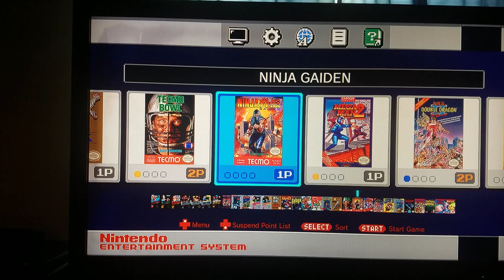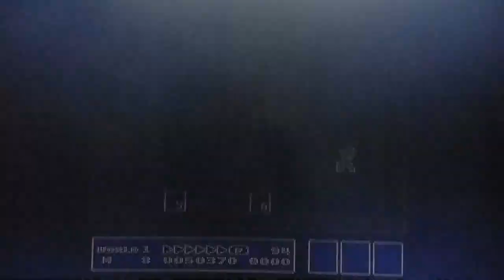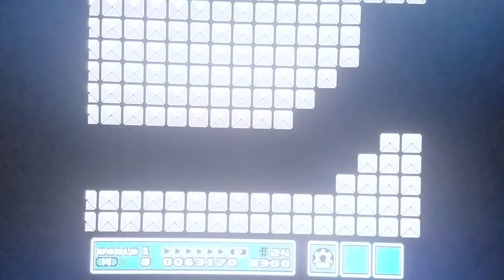(EPISODE 1,199) RETRO GAMING: LET'S PLAY SUPER MARIO BROS 3 (NES MINI) PIXEL PERFECT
Bowser has returned to the Mushroom Kingdom and with his seven Koopalings, he tries to conquer it again. He sends his Koopalings into seven kingdoms of the Mushroom World to capture the king of that area, steal their magic wands and alter the kings' appearance. Princess Peach sent Mario and Luigi to go and stop the Koopalings and turn the kings back into their normal form. After fighting each Koopaling, they received the magic wand and turned the kings back to normal. However, this was only a distraction so that Bowser could kidnap Peach again. The bros. then traveled to Dark Land, where Castle Koopa is and rescued Peach.

MORE GOODIES

30days free amazon music

2 FREE audible books Amazon Kindle

(MSTOUT2AC150)

10 dollars off YummyBazzaar